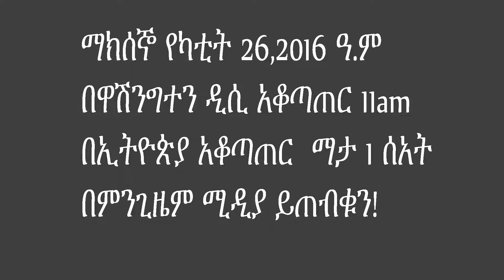Mengizem media Reeyot with Masresha Mammo AD